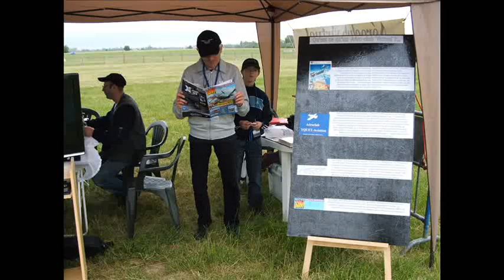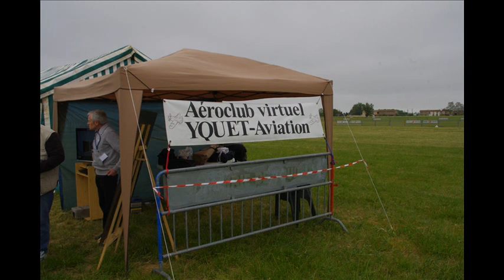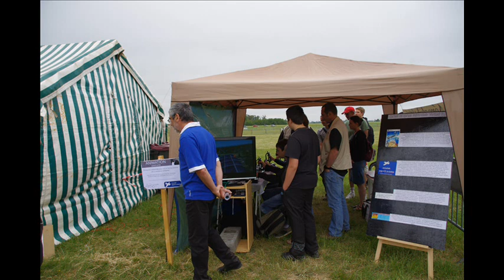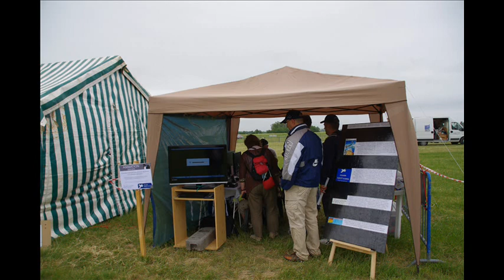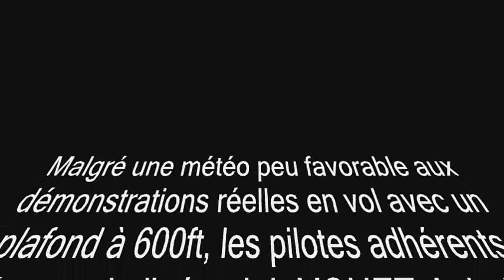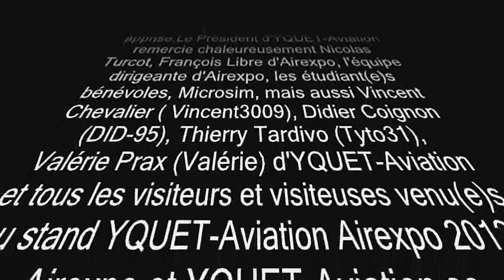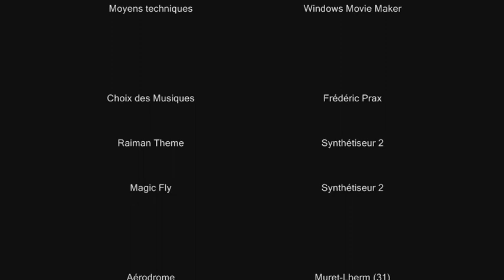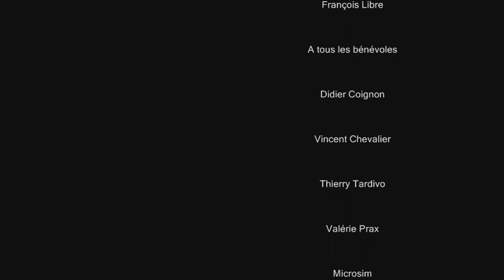Stand Airexpo 2012.wmv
Stand YQUET-Aviation au Meeting aérien de Muret-Lherm...